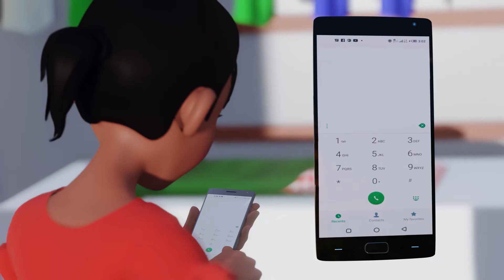SILENT OCEAN (MALIPO KWA VODACOM)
Ni rahisi na Salama zaidi kufanya malipo kwa njia ya Mtandao kupitia Menu ya M-PESA

@silent_ocean_ltd Tunaendelea kuboresha Huduma zetu sasa Unaweza kulipia mizigo yako ukiwa na @vodacomtanzania Kupitia Menu ya M-Pesa